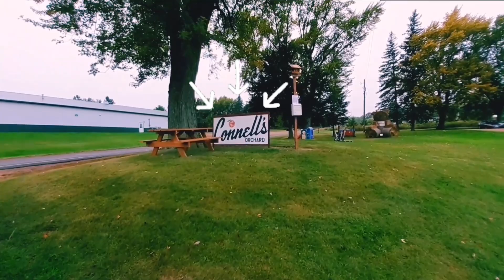[BL] Dreydon2022 / Filipino & American / Couple Vlog (Gay Couple Drey & Brandon) 🍁 Apple Picking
Gay Couple Vlog Dreydon [BL] Filipino and American Drey and Brandon. [Travel]
Husband and Husband (former LDR FilAm) Philippines Gay Couple (K1visa). [Scenery]

🍁🍂 Dreydon; Drey and Brandon went to the Orchard for some apple picking. Enjoying the Autumn atmosphere, and fall season activities. 🍎

Please like, follow comment & share with us all over social media. You can always find more from Drey & Brandon with our handle @dreydon2022